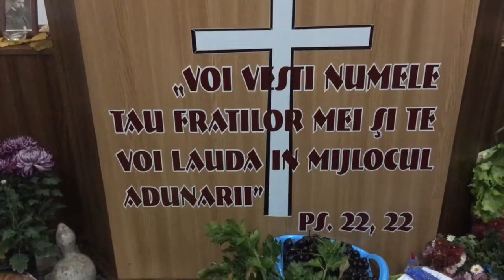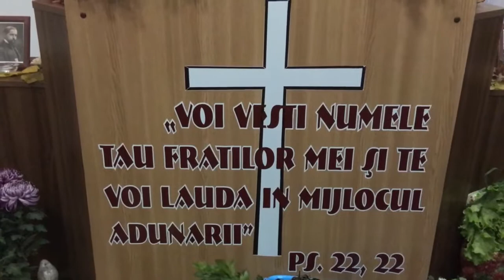993 Maria și Marta sunt doua surori - Adunare anuala a Oastei Domnului Milisauti SV 11/11/2017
Adunare anuala de multumire Oastea Domnului Milisauti Suceava 11/11/2017